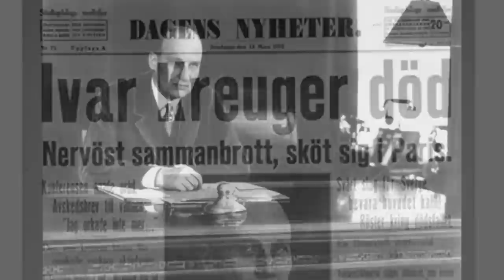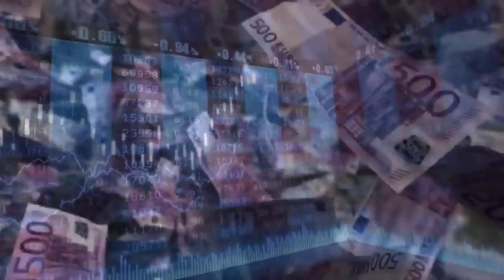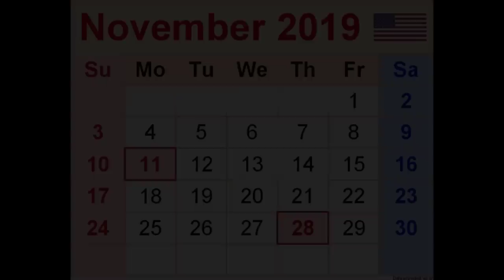För Vi Är Familjen Wallenberg - Carl Norberg 2023-07-07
Nu ska vi ut på rövarstråt
Ja vi ska ut och röva
Då tar vi allt vi kommer åt
Som andra kan behöva
För det ger pengar och ger makt
Så alla gör som vi har sagt

Vi har gett världen dess blå-gula färg
För vi är familjen Wallenberg

André-Oskar starta bank
Som han sen kunde styra
Det blev en massa goda år
För andra blev dom dyra
Vi kanske inte gjorde rätt
Och åkte dit för penningtvätt

För att få det som vi vill ha
Det kräver att man ljuger
Ibland så går vi längre
Som att döda Ivar Krüger
Och flera av hans företag
Är viktiga för oss idag

Del-ägde IG Farben
Som drev flera arbetsläger
Och alla som vi körde dit
Blev av med sina kläder
Och när dom in i duschen gick
Var tandguldet en del vi fick

Men efter kriget blev det tufft
För då kom Bosch-affären
Dom hade hittat nåt
Som kunde hota karriären
Vi räddades i alla fall
Av Allan och John-Foster Dulles

Vi har Astra-Zeneca
Du vet Covid-vaccinen
Med DNA från foster
Och från apor och från svinen
Men det är inte någon risk
För du blir aldrig nånsin frisk

Och när du tjänat pengar som
Du sedan ska placera
Då handlar du på våran börsen
Som vi kan manipulera.
Där har vi skapat en option
Som blåser dig på nån miljon

Vi kontrollerar Ericsson
Som hör vad alla säger
Och faktiskt hela internet
Som körs på våra grejer
Och om nån kommer på nåt bra
Så har vi snott det samma dag

November 2019
då vi tappade kontrollen
För DOJ i USA
är dom som nu har bollen
Va IS som vi mutade
Det rulla dit det lutade
Det är inte många som vet att vi heter
Marcus och Jacob och Peter

Stöd oss:
SWISH: 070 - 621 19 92 (mottagare Sofia S)